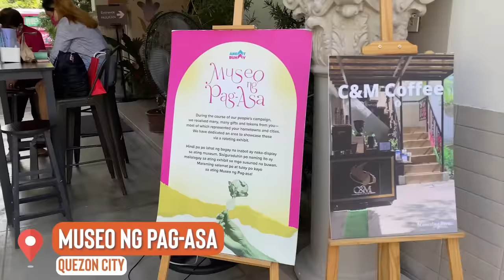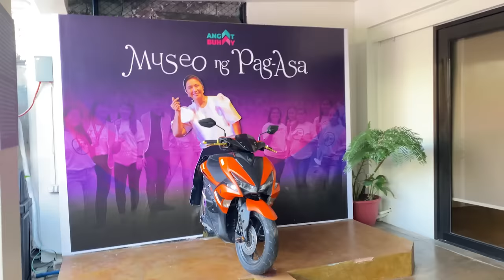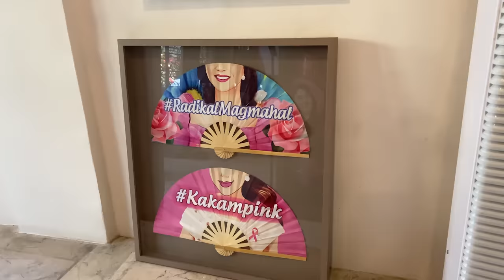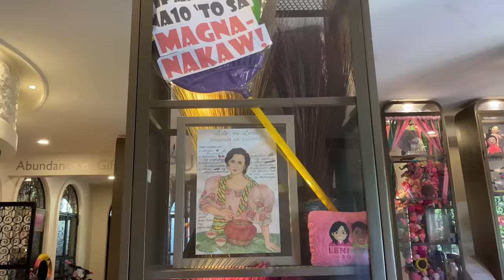ANG BAGONG BUHAY NI ATTY. LENI ROBREDO! | Bernadette Sembrano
Wow ! VP Leni drove For us !!! @lenirobredo
I See her driving on her socmed accounts so - nakisabay ako sa kanya 💕

We had a beautiful
Honest-to-goodness kwentuhan kung kumusta na siya ngayon. Buhay NGO , buhay nanay and biyahe galore with her kids !!! Best Life Ever for her Family.

Marami kaming napag kwentuhan. At ang dami kong nalaman About her na hindi pa pala alam ng public . Like- She rarely cries . RARE.

How does She remain so strong .

ANG TAPANG NIYA.
From grief to Grace !

binspired in your own battles 🙏